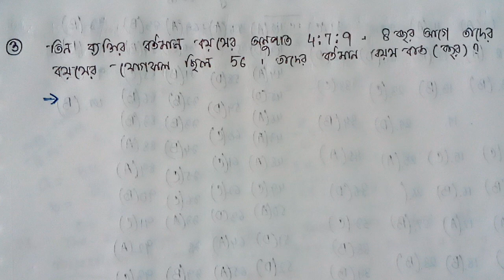411. WB SI OF POLICE EXAM 2018 MATHEMATICS (ARITHMETIC) EXPLANATION WITH RIGHT ANSWER KEY